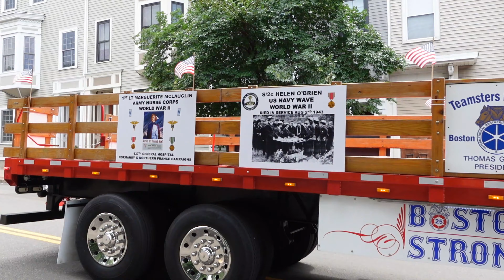Bunker Hill parade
A Tradition since 1986, the Bunker Hill Day Parade commemorates the Battle of Bunker Hill which was fought on Breed's Hill in June 17, 1775 in Charlestown, Massachusetts. This parade is celebrating 247th anniversary of the Battle of Bunker Hill . Bunkerhillday Boston...